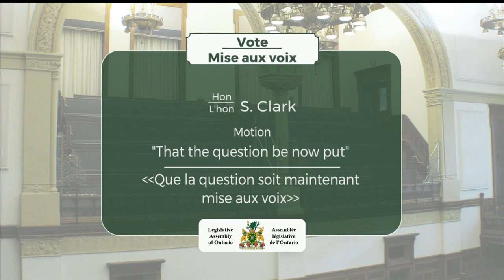2020-03-04 Période des questions